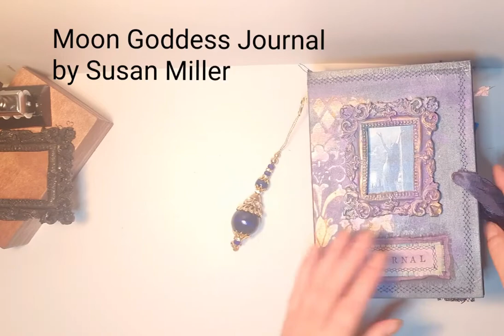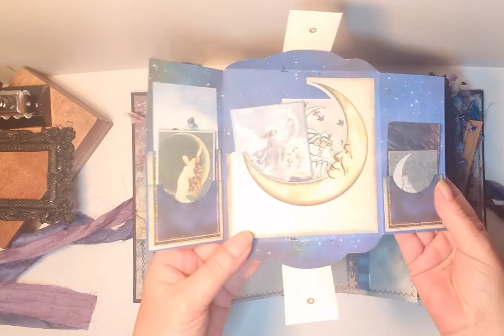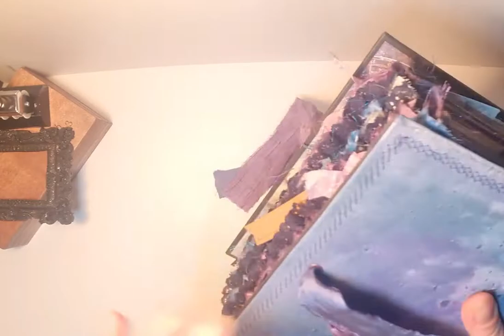Moon Goddess Journal by Susan Miller flip through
Flip through showing my second moon journal ' Moon Goddess '

feminine moon journal

music is licensed to YouTube
Serenity by Ilya Kutznetsov